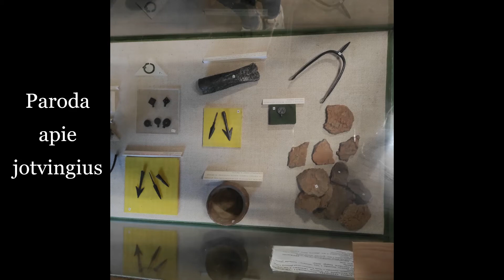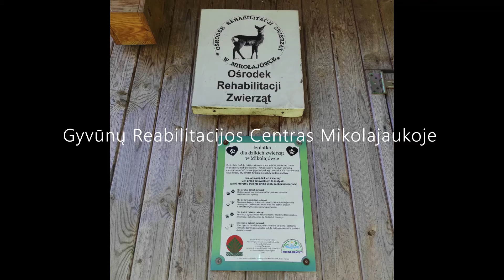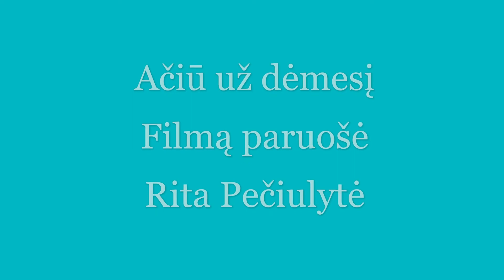Ekskursija po Punsko kraštą